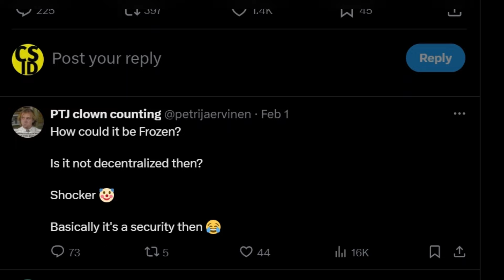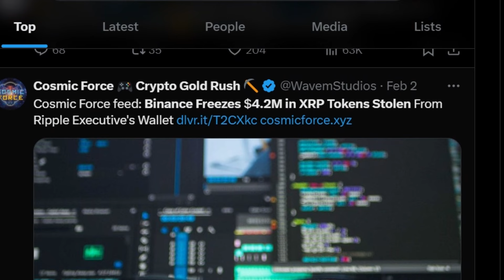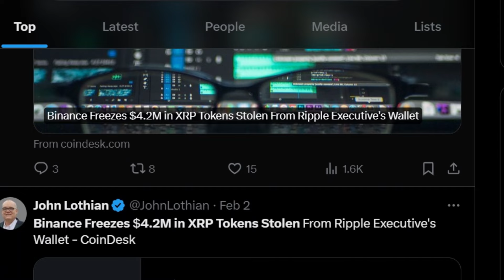Binance Membekukan $4,2 Juta dalam Token XRP yang Dicuri!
Baru-baru ini, Binance membekukan token XRP senilai $4,2 juta yang dicuri dari Ketua Eksekutif Ripple Labs, Chris Larsen. Minggu ini, lebih dari $120 juta dalam bentuk XRP dicuri dari dompet Larsen dalam sebuah eksploitasi besar.

Pencurian dan Tanggapan Binance
Pengembang dari XRP Ledger, blockchain yang mendukung XRP, memberi tahu bursa tentang pencurian tersebut. Mereka meminta bursa untuk memantau setiap setoran yang terkait dengan dana yang dicuri. Binance merespons dengan cepat dengan membekukan token XRP senilai $4,2 juta yang terkait dengan insiden tersebut. Teng menekankan bahwa Binance akan terus mendukung Ripple dalam upaya mereka untuk memulihkan dana yang dicuri. Ini termasuk memantau secara ketat sebagian besar dana yang masih berada di dompet eksternal pelaku, untuk mencegah setoran lebih lanjut ke Binance.

Rincian Dana yang Dicuri
Pencurian terjadi dari akun pribadi XRP milik Larsen, bukan dari akun perusahaan Ripple. Larsen mengonfirmasi bahwa akun pribadi XRP-nya telah dibobol, yang menyebabkan pencurian tersebut. Penyelidik blockchain ZachXBT melaporkan bahwa 213 juta token XRP dicuri dari dompet besar di blockchain XRP Ledger. Dana tersebut kemudian dicuci melalui berbagai bursa, termasuk Binance, Kraken, dan OKX.

Penyelidikan yang Sedang Berlangsung
Insiden ini telah memicu penyelidikan besar di komunitas kripto. Bursa dan pengembang blockchain bekerja sama untuk melacak dana yang dicuri dan mengidentifikasi pelaku. Pembekuan $4,2 juta oleh Binance adalah langkah penting untuk mencegah pencuri mencairkan XRP yang dicuri.

Insiden ini menyoroti risiko dan tantangan keamanan yang sedang berlangsung di ruang cryptocurrency. Ini juga menggarisbawahi pentingnya kerja sama antara bursa dan pengembang blockchain untuk melindungi aset digital dan memerangi kejahatan siber secara efektif.

Kesimpulan
Pencurian lebih dari $120 juta dalam bentuk XRP dari dompet Chris Larsen telah menyebabkan kegemparan yang signifikan di komunitas kripto. Tindakan cepat Binance untuk membekukan sebagian dari dana yang dicuri menunjukkan pentingnya kewaspadaan dan kerja sama dalam menanggapi pelanggaran keamanan. Saat penyelidikan berlanjut, komunitas kripto tetap fokus pada pemulihan dana yang dicuri dan mencegah insiden di masa depan.